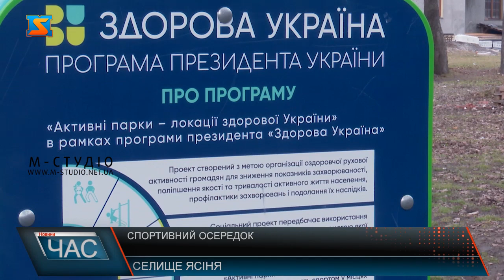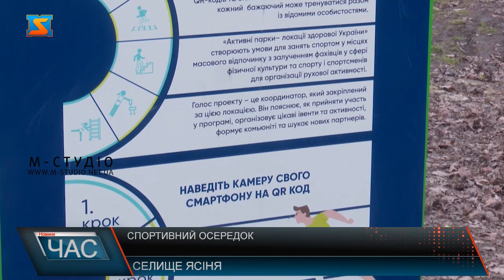Спортивний майданчик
Роману всього 15 років. Більшу частину життя хлопець займається боксом. Але нещодавно відкрив для себе ще один вид спорту. Демонструють вражаючі елементи на перекладині. Тримаються  міцно та вправно виконують вправи, що хлопці вивчили самостійно. Тепер  займатися стріт воркаутом молодь Ясінянської громади має можливість на сучасному майданчику. Облаштували спортивний простір у громаді у рамках програми президента України  Володимира Зеленського «Здорова країна». Обладнали майданчик всього за тиждень. Його вартість склала 327 тисяч гривень, кошти виділили з місцевого бюджету. Для тих , хто лише починає займатися спортом тут є панель з кюар кодом. Сканувавши його, для користувачів доступний список вправ на всіх наявних тренажерах, який розділений за рівнями складності. Тому кожен спортсмен має можливість обрати тренування, яке йому під силу. У Ясінях зростає активна молодь, а додатковий спортивний осередок дає можливість розвиватися та самовдосконалюватися. Майданчик знаходиться у вільному доступі, тому кожен охочий може прийти та покращити свою фізичну форму. Адже за здоровою і сильною нацією стоїть здорова країна.